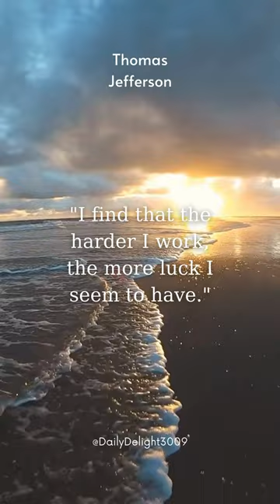Beverly Sills' quote